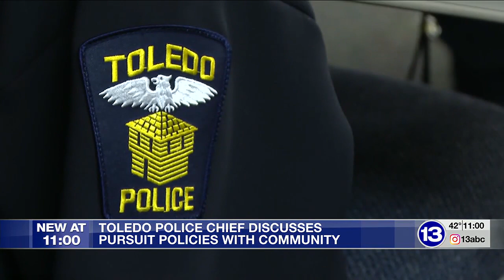TPD chief discusses pursuit policies with community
City leaders addressed a recent string of fatal crashes resulting from police pursuits in Toledo Thursday night.